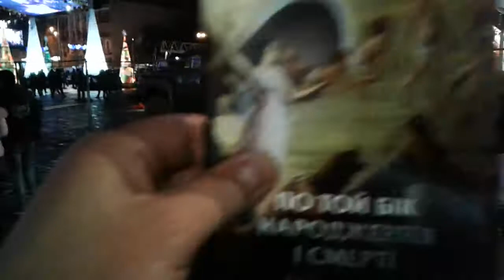Харинама Харьков Сумская 2019 12 25